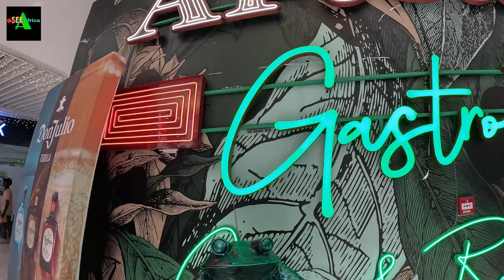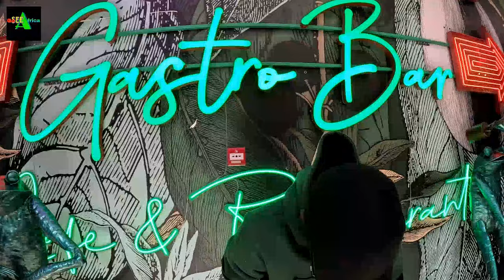WHAT KENYAN CELEBRITIES THINKS ABOUT TRINIDAD AND TOBAGO WILL SURPRISE YOU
Trinidad and tobago is a beautiful country in the Caribbean Island, famous for the carnival. In this vlog kenyans a are reacting on what they thing about Trinidad.